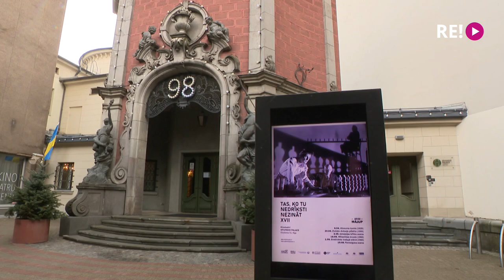Kinolektorijs “Tas, ko tu nedrīksti nezināt”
Jau septiņpadsmit gadus Latvijā tiek rīkots unikāls kultūrvēsturiski izglītojošs kinolektoriju cikls “Tas, ko tu nedrīksti nezināt”. Šīs sezonas pirmais seanss notiks jau  rītvakar kinoteātrī “Splendid Palace”,  pirmoreiz Latvijā tiks demonstrēta  Johannesa Gūtera mēmā filma “Klusuma tornis”, kas uzņemta 1923.gadā. Pirmā šī gada kinolektorija programmā ielūkojās Anetes Lesītes sižetā.